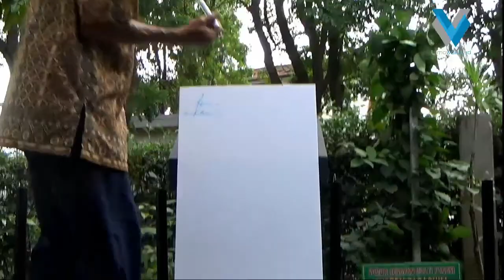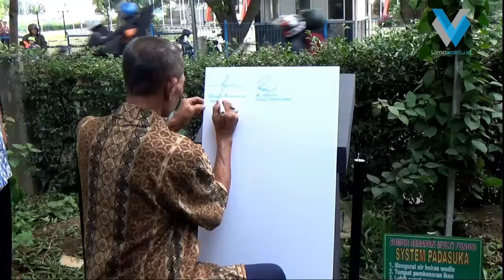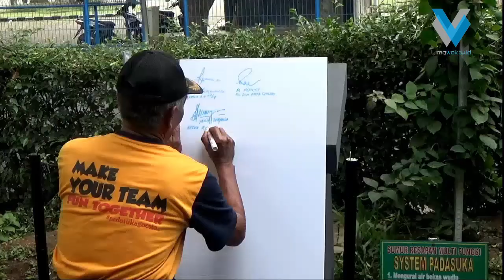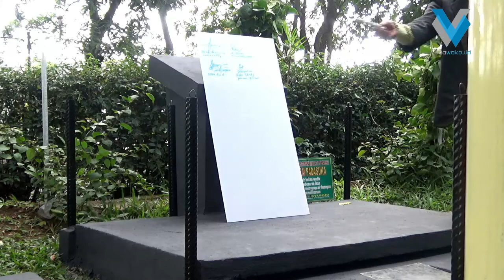BINCANG WARGA KOTA CIMAHI - Memilah dan Mengolah Sampah